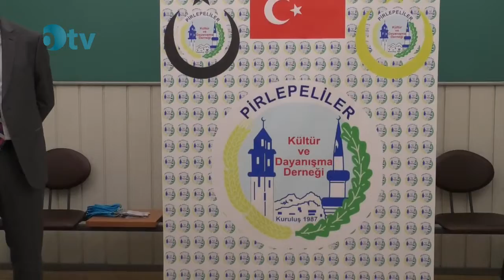Büyük Sanatçı Rüstem Avcı Balkanlar TV'ye Konuştu